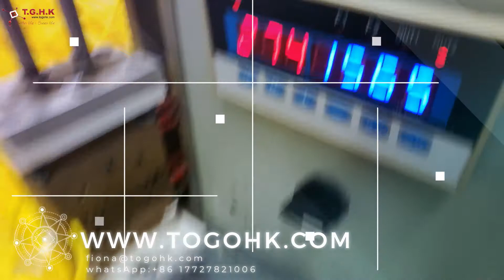حلقات سيليكون O ، أختام سيليكون ، حلقات O مخصصة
حلقات سيليكون O ، أختام سيليكون ، حلقات O مخصصة: توفر TOGOHK خدمات النماذج الأولية وتشكيل الحلقات السيليكونية ، الحشيات ... يستخدم السيليكون بشكل متكرر في تطبيقات الحشية والحلقة بسبب مجموعة الضغط ... من السائل
مطاط السيليكون (LSR) أو مطاط عالي الاتساق (HCR).